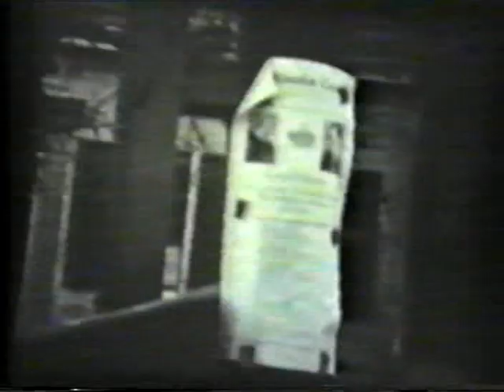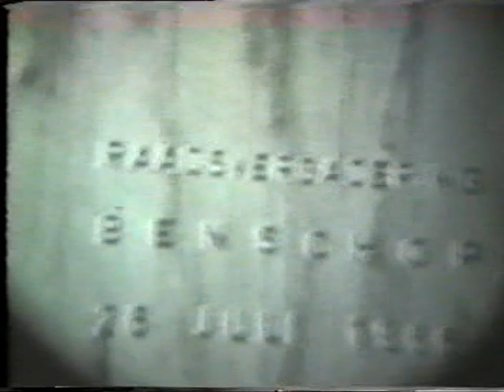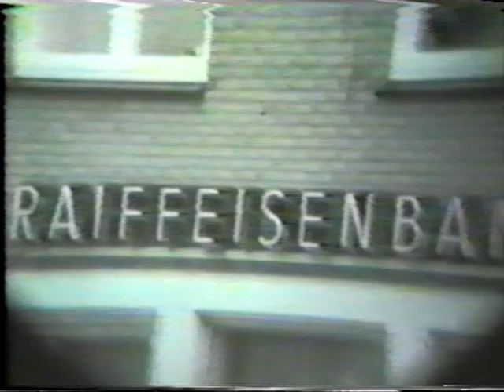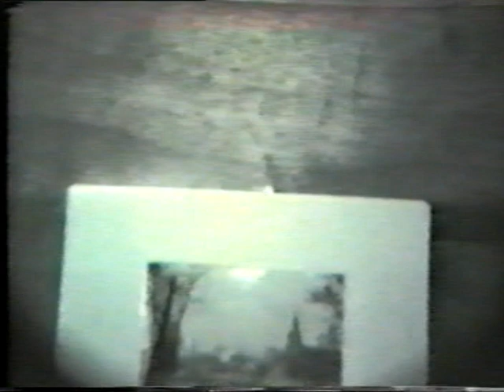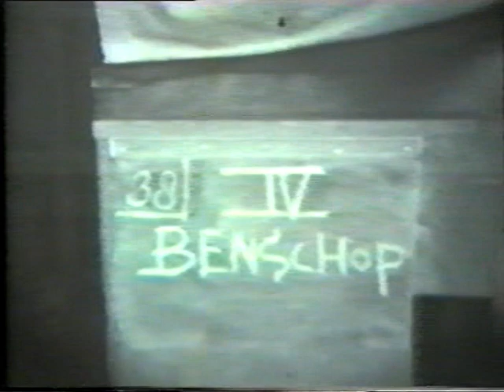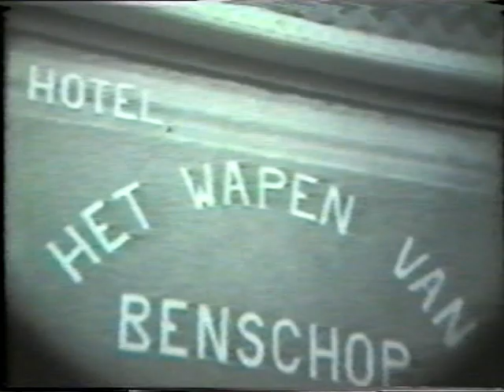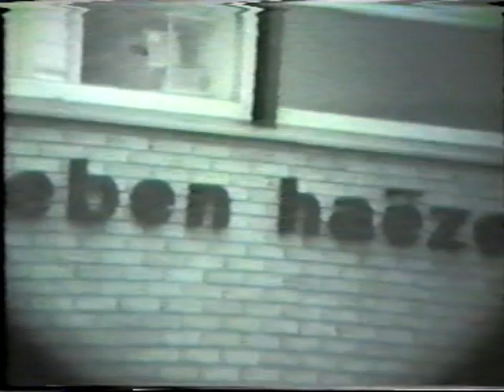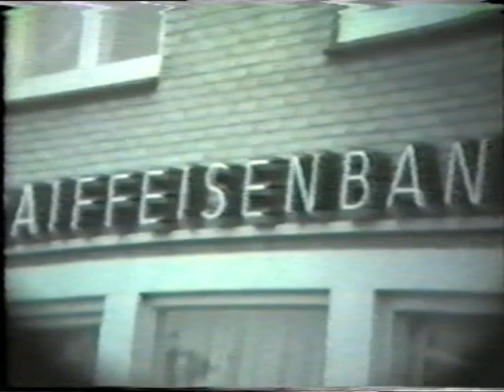Oud Benschop Deel 1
Oude film van onder anderen Benschop 1/3